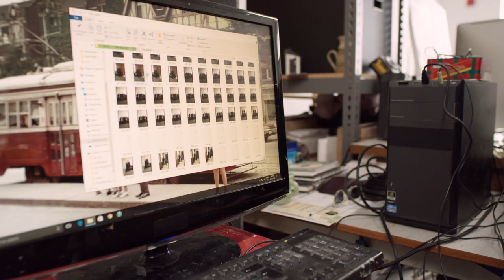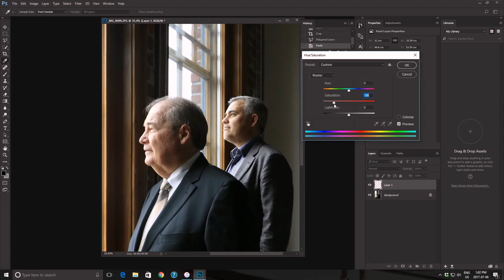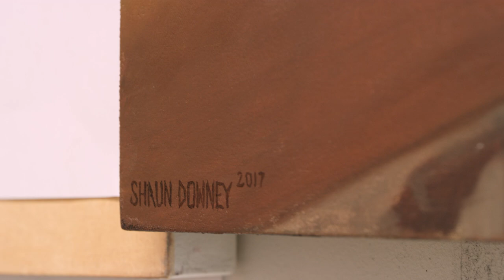Artist Shaun Downey captures the essence of CIBC Private Wealth Management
A CIBC campaign I recently was involved in. A short documentary detailing my process as I paint a portrait of Garry Skidmore and Allan Skidmore of the Skidmore Group.